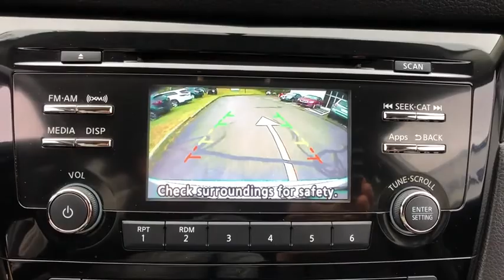2015 Nissan Rogue Carmel, Newbury, Patterson, Putnam Valley, Brewster, New York P1055A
Brilliant Silver Used 2015 Nissan Rogue available in Brewster, New York at Brewster Subaru. Servicing the Carmel, Newbury, Patterson, Putnam Valley, NY area.

Brewster Subaru
1021 Route 22

* AWD, * ALLOY WHEEELS, Brake assist, Exterior Parking Camera Rear, Fully automatic headlights, Radio: AM/FM/CD/RDS/AUX NissanConnect./br/brRecent Arrival! Odometer is 38036 miles below market average! 25/32 City/Highway MPG